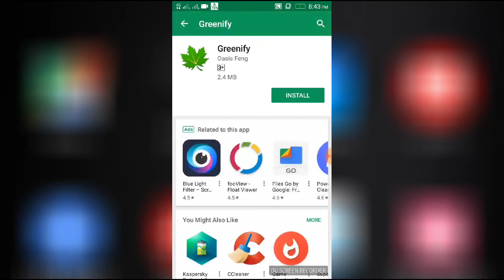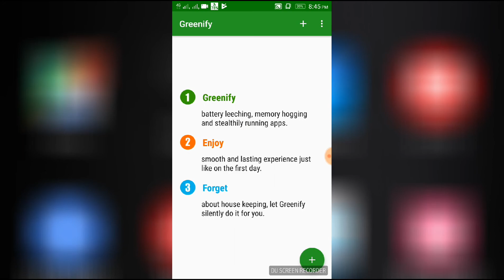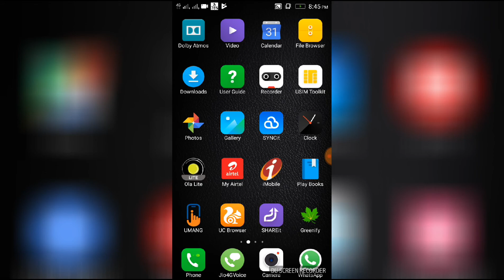How to Reduce Battery Draining in Lenovo K3 Note